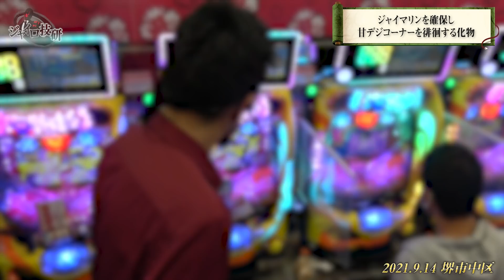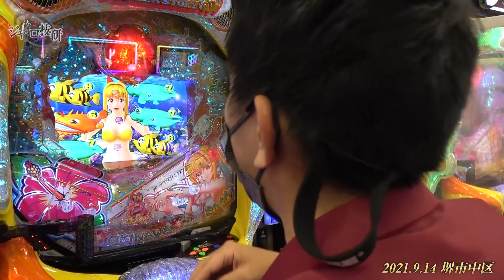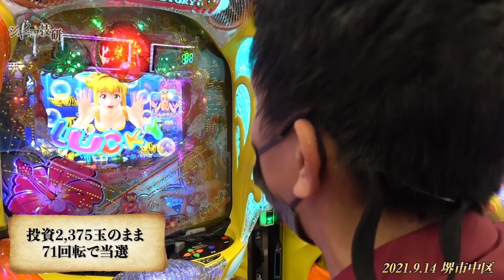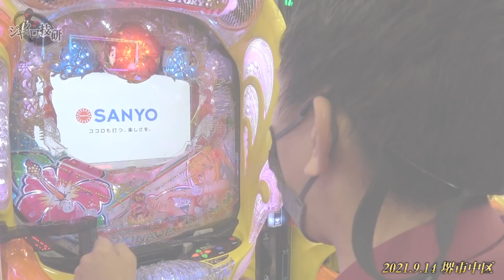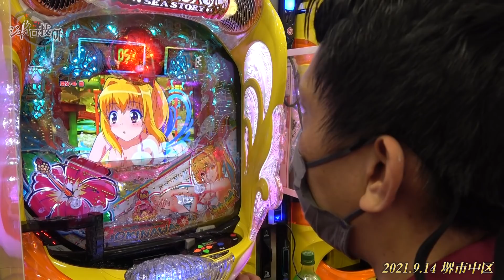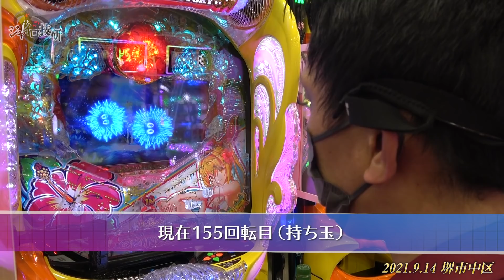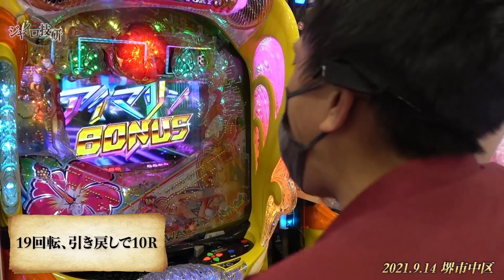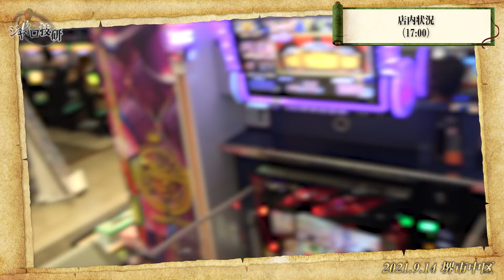PA沖海5withアイマリン│【8カ月ぶりのマジキチ回】パチンコの新公式【第165話】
第165話「パチンコの新公式」

お待たせ！懐かしいだろ？このサムネイル

【実戦店舗】堺市中区🍖🍕
【出演】ジャイロ【カメラ】倉見ちぁん【編集】ささき